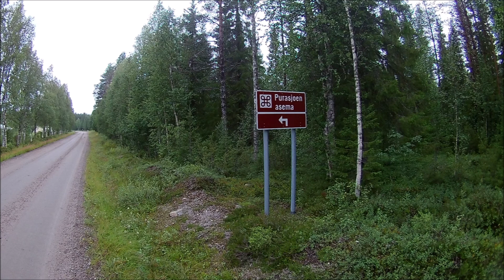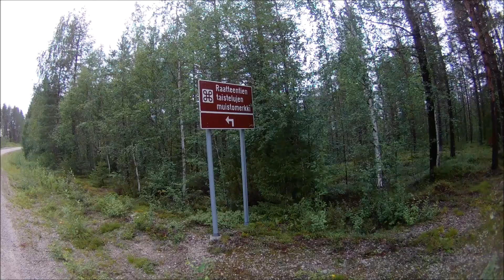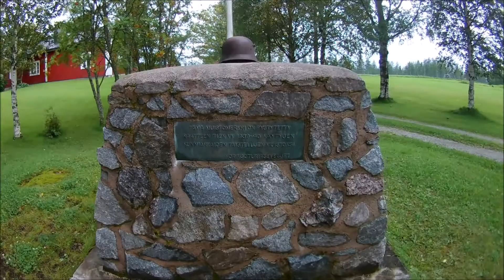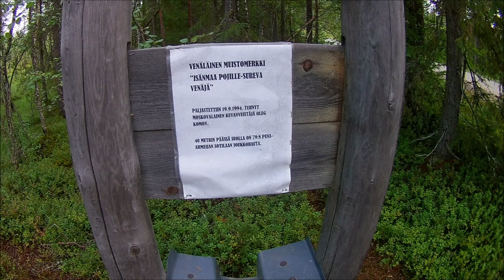Raatteen maraton 2020